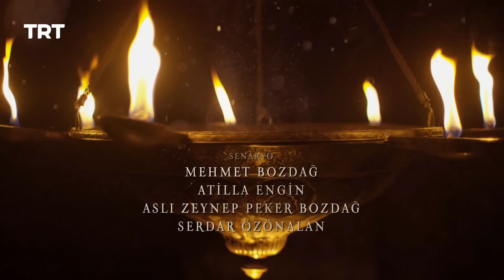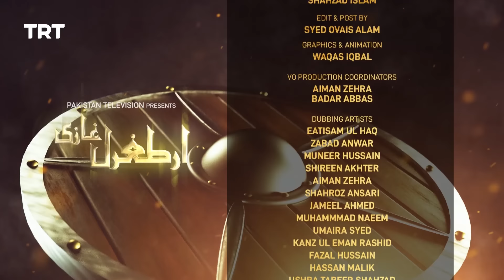Ertugrul Ghazi Urdu | Episode 22 | Season 5